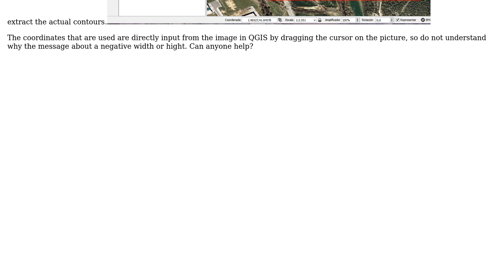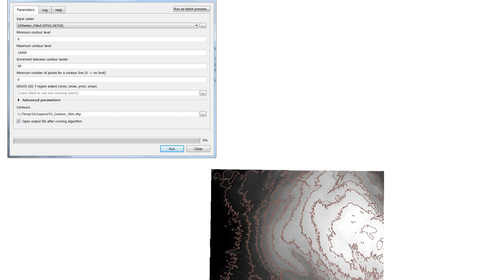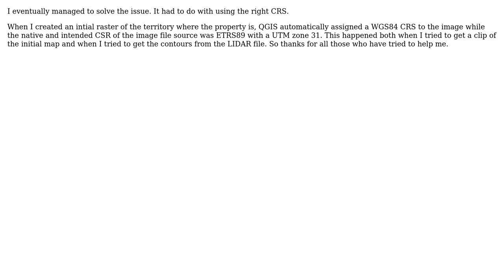GIS: Extracting contour lines from ortophoto map (3 Solutions!!)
GIS: Extracting contour lines from ortophoto map

With thanks & praise to God, and with thanks to the many people who have made this project possible! | Content (except music & images) licensed under CC BY-SA | Music | Images & others | With thanks to user Louis user Antonio Scotti user Anonymous and the Stack Exchange Network Trademarks are property of their respective owners. You are responsible for your own actions.